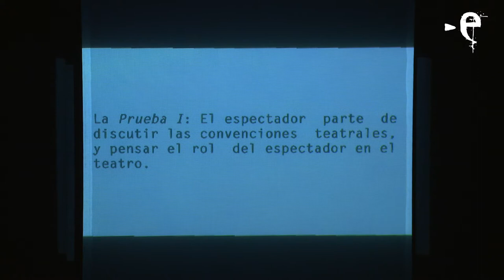PROYECTO PRUEBAS - Micro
PROYECTO PRUEBAS
LA COMPAÑÍA BUENOS AIRES ESCÉNICA

Dirección: Matías Feldman

Luciano Suardi, Juliana Muras, Maitina De Marco, Guido Losantos, Lorena Vega, Javier Drolas, Juan Francisco Dasso, Rakhal Herrero, Emiliana De Cristofaro, Melisa Santoro

FUNCIONES
Jueves desde las 20 horas
Prueba III: Las convenciones
Prueba I: El espectador (material de archivo)
Viernes desde las 20 horas
Prueba II: La desintegración
Prueba IV: El tiempo

Sábados desde las 20 horas

Domingos desde las 17 horas

TEATRO SARMIENTO